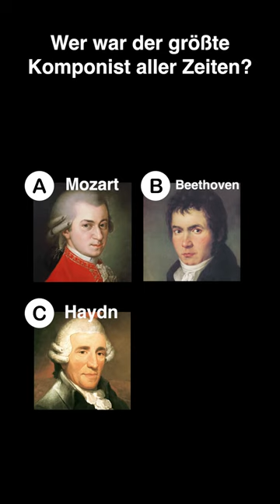DAS sagt der GRÖSSTE Komponist aller Zeiten über Musik 🎶🧐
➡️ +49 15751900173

🚀 MEHR VON WHYJESUS?